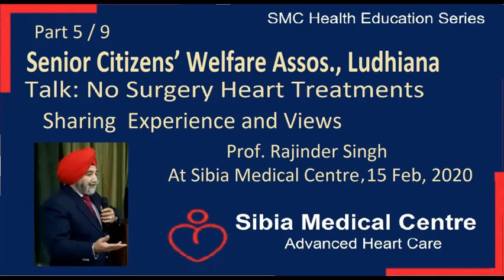EECP, ESMR, Chelation Therapy, Ozone, ACT are great Alternatives when Heart Bypass has failed Part 5